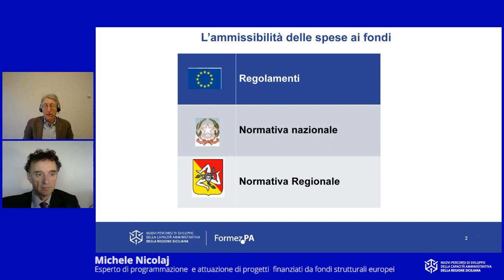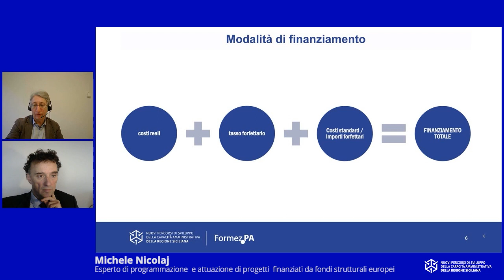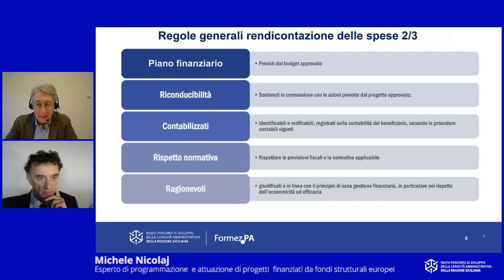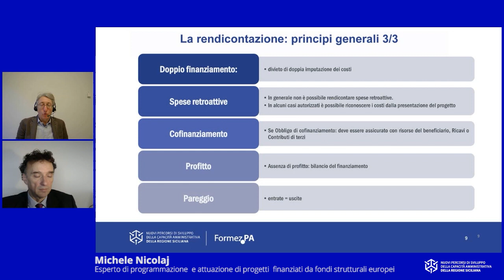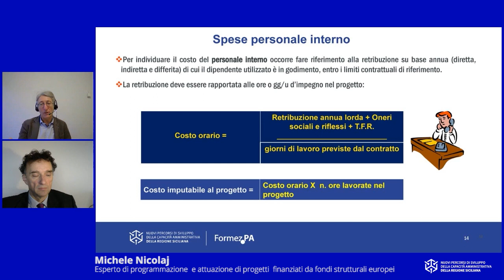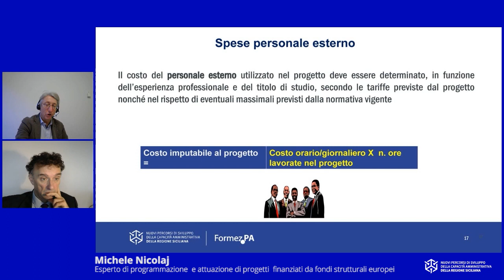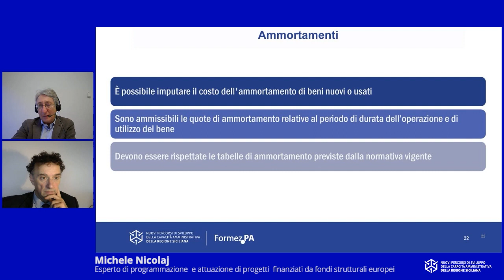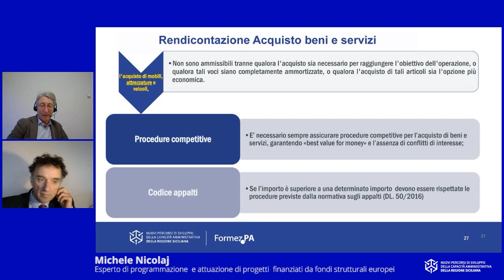Le principali regole per la rendicontazione degli interventi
Finalità – Illustrare i principali aspetti normativi collegati alla rendicontazione della spesa nella Programmazione 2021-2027

Temi – Regolamenti europei, normativa nazionale e regionale. Le forme di sovvenzione (costi reali, costi standard, importi forfettari, finanziamento tasso forfettario). Principi generali di rendicontazione della spesa. Costi non ammissibili. Requisiti generali di ammissibilità. Documenti per la giustificazione della spesa.

Durata totale Video: 00:35:42

Video realizzato da Formez PA nell’ambito delle attività del progetto Nuovi Percorsi di sviluppo della capacità amministrativa della Regione Siciliana - Linea 2.4 Supporto all'attuazione degli interventi a valere sul PO FSE - Finanziato dall'Asse IV del Programma Operativo FSE 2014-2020 della Regione Siciliana